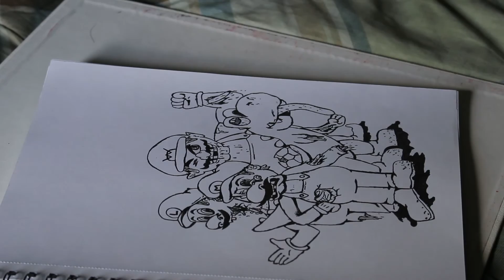Super Mario Zombies PART4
Wario lurking in the back!
More zombies coming your way! tread carefully.